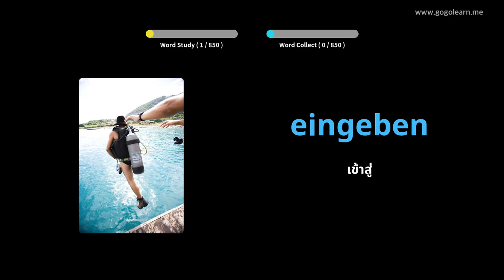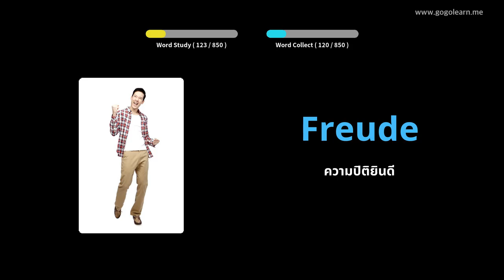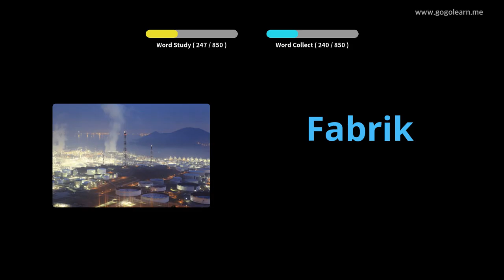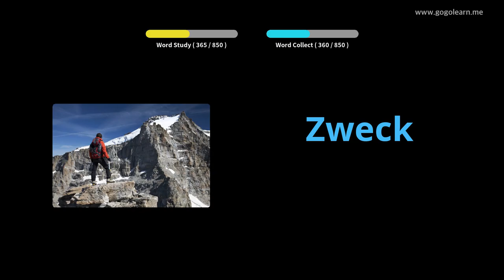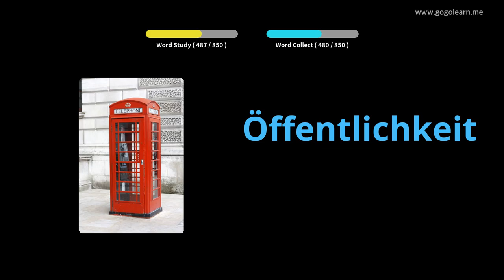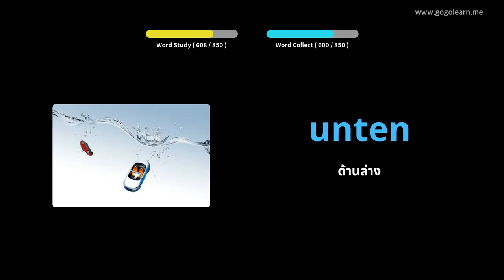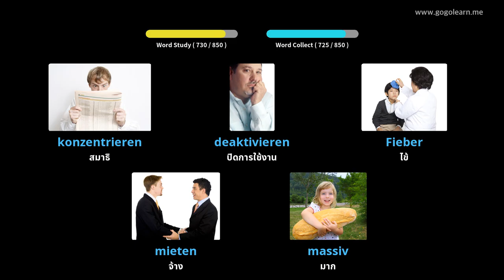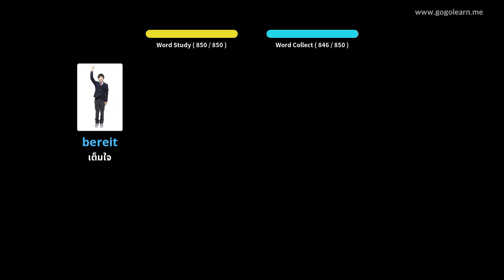โรงเรียนมัธยมคำศัพท์ภาษาเยอรมัน |Golearn